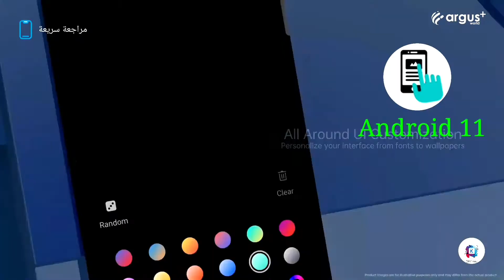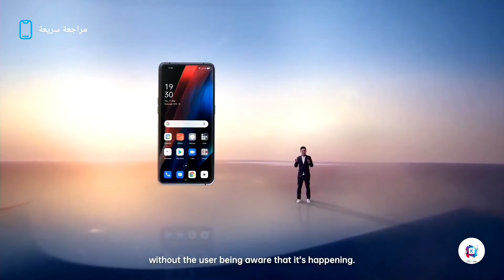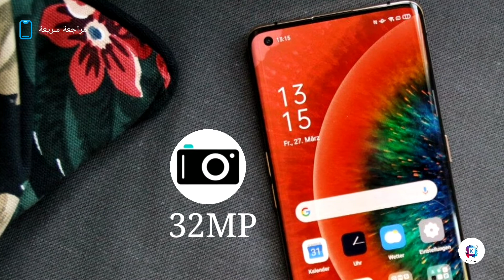اوبو فايند اكس 3 برو - Find X3 Pro السعر و المواصفات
مراجعة هاتف اوبو الرائد فايند اكس ٣ برو
استعرضنا اهم المميزات و المواصفات و السعر و الالوان